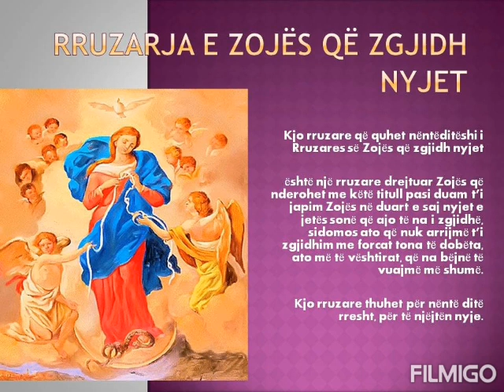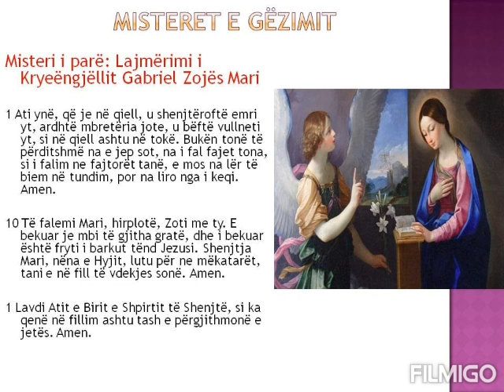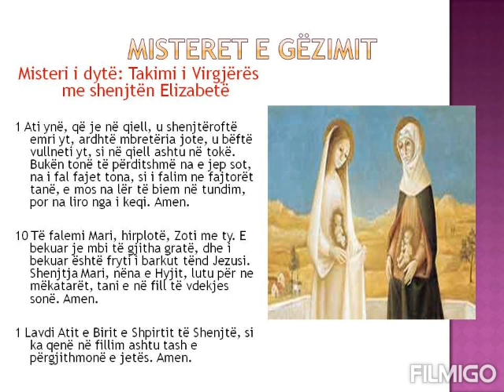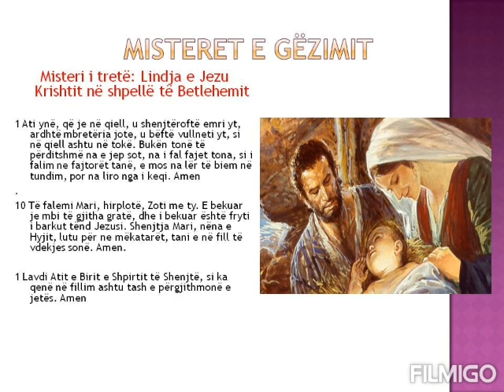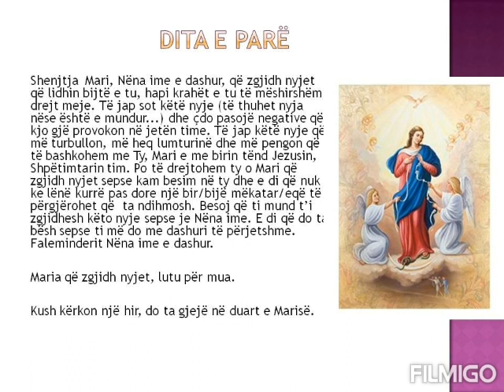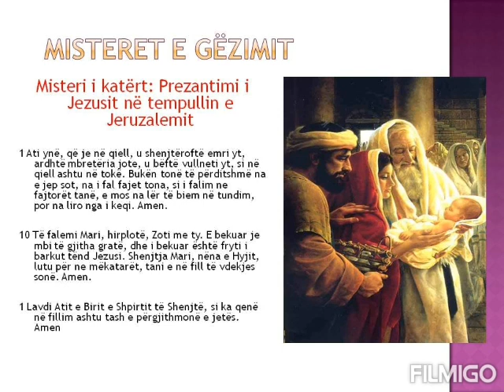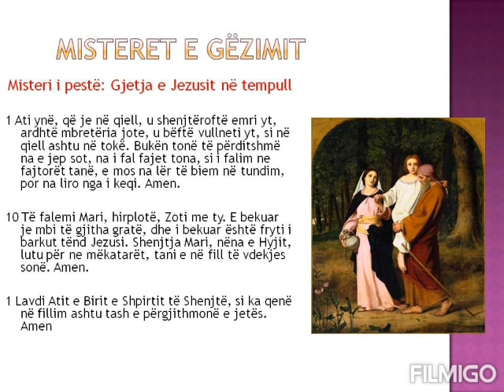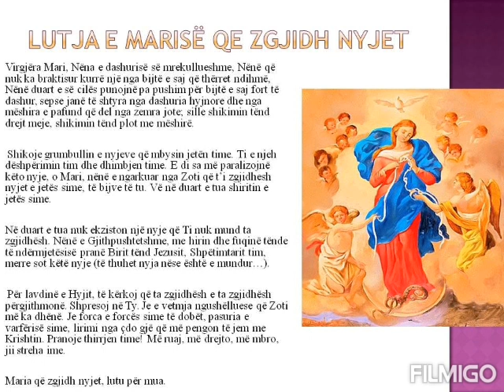Rruzarja e Zojes qe zgjidh nyjet (per te zgjidhur cdo nyje te jetes): DITA E PARE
Dita e pare e Nentediteshit te Rruzares se Zojes qe zgjidh nyjet, lutje shume e mire dhe e fuqishme per te zgjidhur probleme te veshtira te jetes sone me ndermjetesine e Marise Virgjer